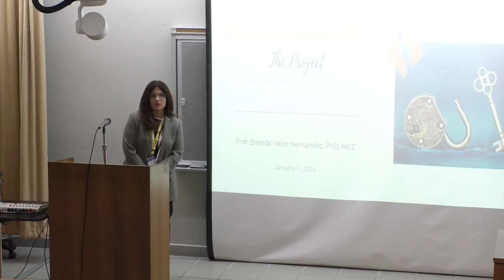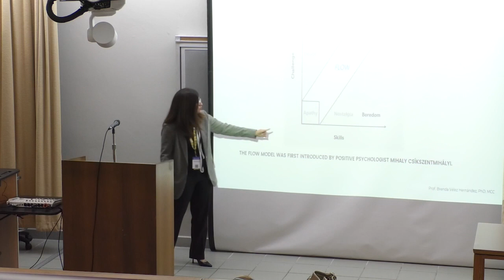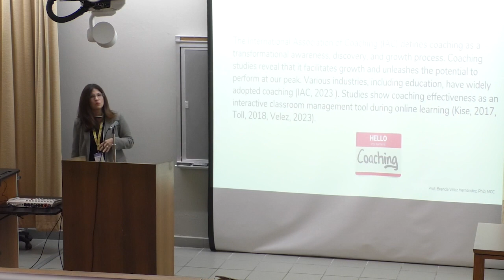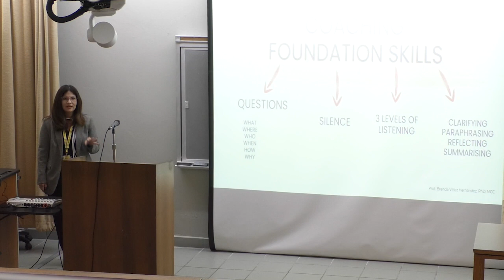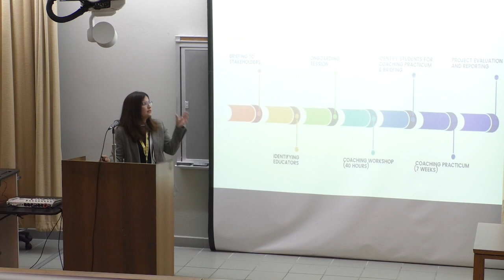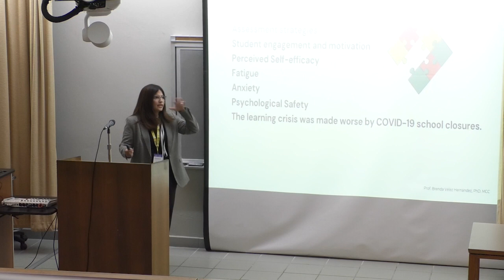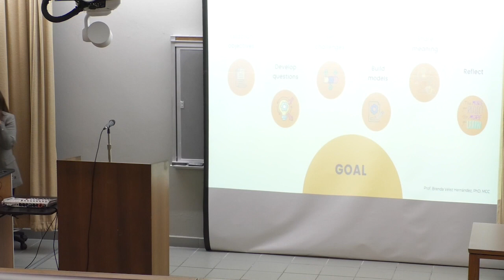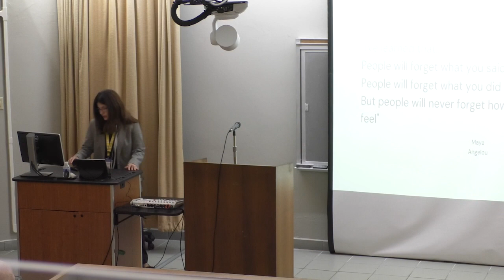Online Learning: Transforming Education Through Coaching: The Project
Speaker: Brenda Vélez-Hernández, NUC University
Language: Spanish